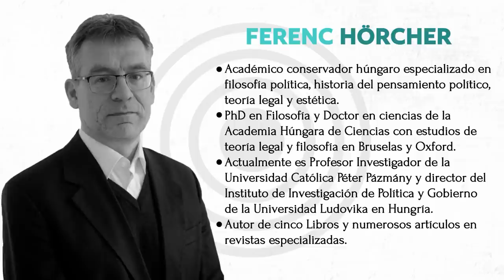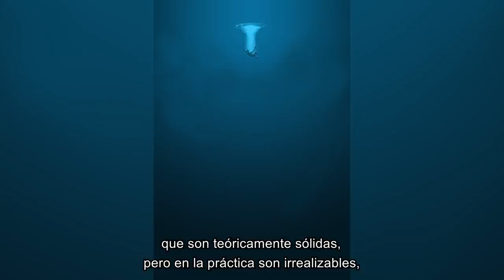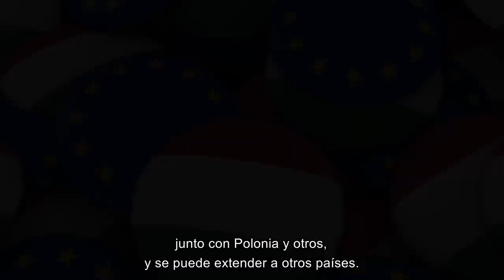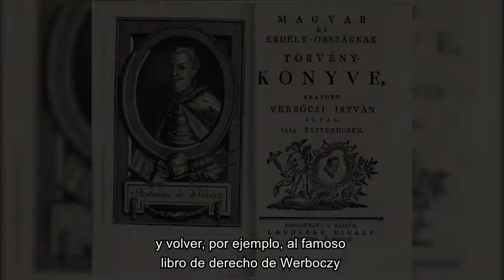La virtud de la prudencia / Pensamiento conservador - Ferenc Hörcher y Miklos Lukacs